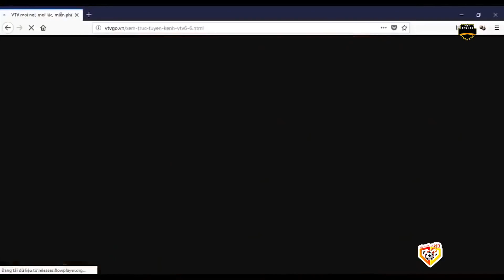🔴Trực Tiếp | Việt Nam - Qatar | Cực Mãn Nhãn Màn Trình Diễn Siêu Đỉnh Quang Hải Trước ĐT Tây Á